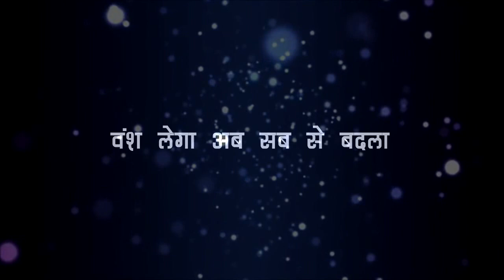IMMJ || एक बार फिर सबको मात दे Vansh बना सबसे बड़ा खिलाड़ी... जानिए वंश के मकसद की पूरी सच्चाई....